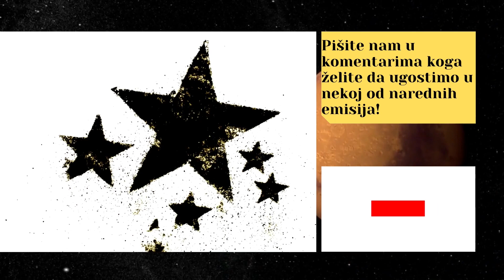PUTEM SNOVA - TIHOMIR STANIĆ: JEDINO JE DUŠA BESMRTNA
Sjajni glumac Tihomir Stanić otkriva kako je izgledao njegov "Put snova"

Tihomir Tika Stanić je srpski televizijski i pozorišni glumac i producent. Rođen je 17. novembra 1960. godine u mestu Šeškovci koje se nalazi u opštini Laktaši. Živi i radi u Beogradu.
Bio je član ansambla Srpskog narodnog pozorišta u Novom Sadu. Od 1987. godine član je ansambla Ateljea 212 u Beogradu. Odigrao je više od 100 uloga na gotovo svim beogradskim pozorišnim scenama, kao i u pozorištima u Novom Sadu, Somboru, Subotici, Vršcu, Banjoj Luci, Podgorici. U dramskim programima TV Novi Sad i TV Beograd odigrao je veliki broj značajnih ličnosti iz srpske istorije i književnosti: Dositeja Obradovića, Savu Mrkalja, Jovana Steriju Popovića, Branka Radičevića, Miloša Crnjanskog, Stevana Sremca, Ivu Andrića, kralja Aleksandra Obrenovića, Borislava Pekića. Predsednik je Saveza dramskih umetnika Srbije od 1998. do 2000. godine. Umjetnički direktor Narodnog pozorišta Republike Srpske u Banjoj Luci od 2005. do 2007. godine. Osnivač je producentskih kuća „Balkan film“ (sedište u Republici Srpskoj) i "Drina film" (sedište u Beogradu) u okviru kojih producira igrane filmove od 2007. godine. Bio je producent ili ko-producent igranih filmova Turneja Gorana Markovića, Neke druge priče omnibus pet rediteljki, Neprijatelj Dejana Zečevića, Top je bio vreo Bobana Skerlića i Falsifikator Gorana Markovića.Osim porodice, smatra da su njegovo najveće bogatstvo pravi prijatelji.
Imao je priliku da igra i da se druži sa velikim glumcima kao što su: Stevan Salajić, Petar Kralj, Đuza Stojiljković i Ljuba Tadić. Miru Banjac smatra članom svoje porodice.

Song : Weekend Chill - MorningLightMusic | Free to use music 🎵

HONA TV
SAJT

HONA TV CHANNEL retains the copyright of all videos posted.
Any misuse of video and posting will be sanctioned by law.